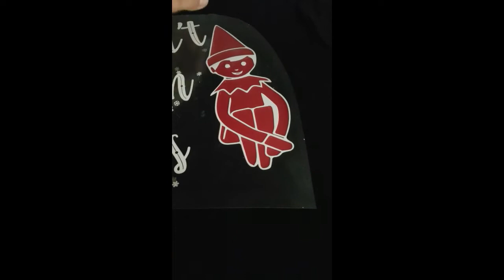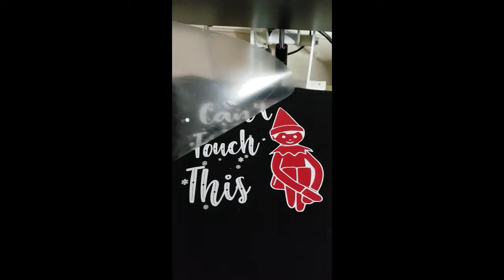Quick two color heat transfer vinyl shirt..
Working on some Christmas t-shirts tonight and here is just a little clip..